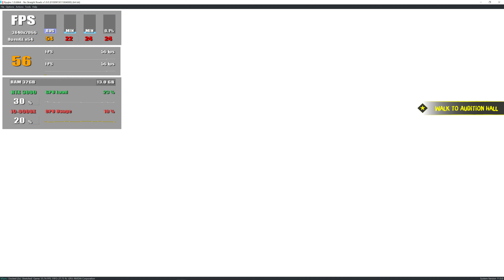Ryujinx 1.0.6864 | No Straight Roads [SWITCH EMULATION]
My spec:
GPU: RTX 3090
CPU: I9-9900x
Memory: 32 GB